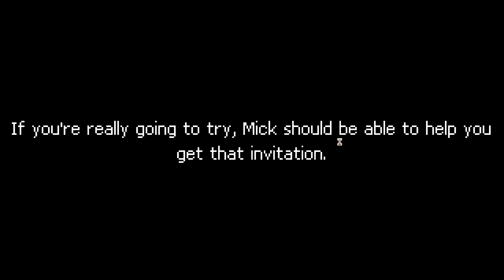Let's Play Punch Club! 16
Punch Club is a fighting sim/tycoon where you train really hard, unlock new skills, and figure out who killed your father.